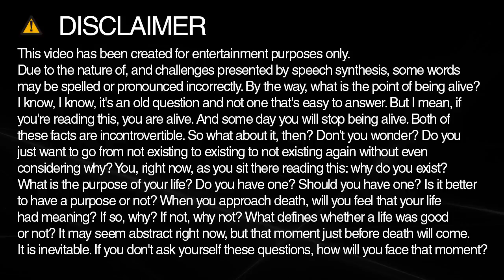How do you spell semiconductor?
Learn how to spell and pronounce semiconductor.